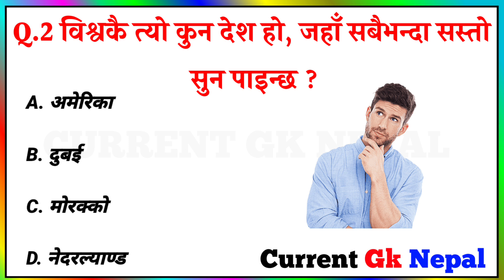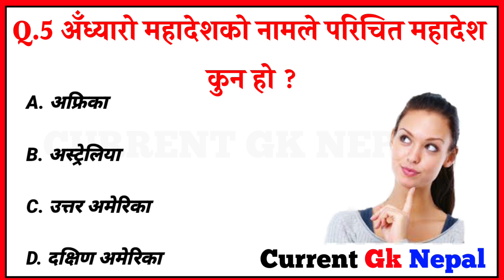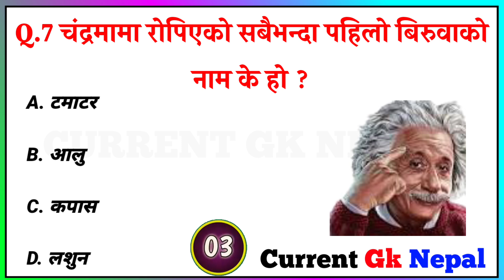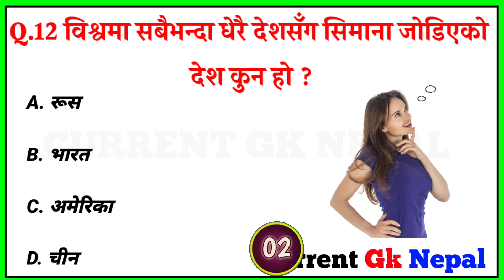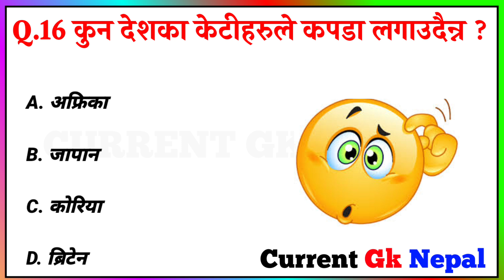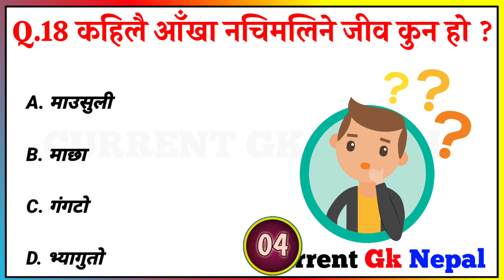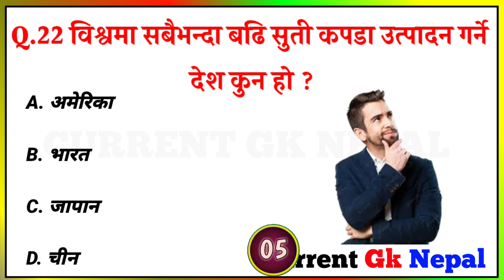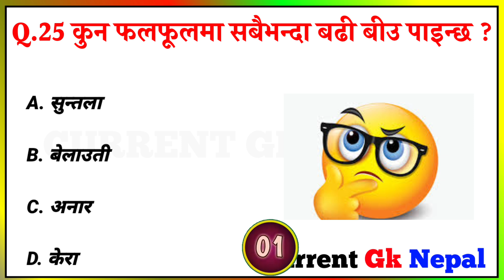Gk Questions And Answers in Nepali।। Gk Questions।। Part 547।। Current Gk Nepal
⏩gk question
⏩General knowledge
⏩Gk in Nepali
⏩nepali samanyaguna
⏩Samanyagyan
⏩general knowledge
⏩loksewa aayog
⏩loksewa gk
⏩loksewa gk quiz
⏩Loksewa quiz

🇳🇵🇳🇵🇳🇵JAY NEPAL 🇳🇵🇳🇵🇳🇵।